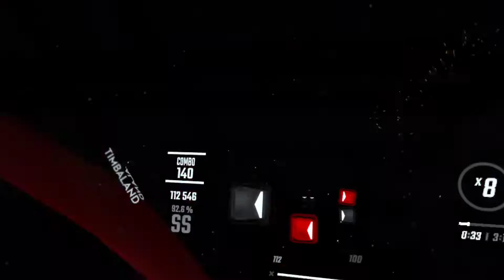Beat Saber 'Famous - Expert+' - 4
내가 바로 그 유명한 명탐정 유명ㅎ...